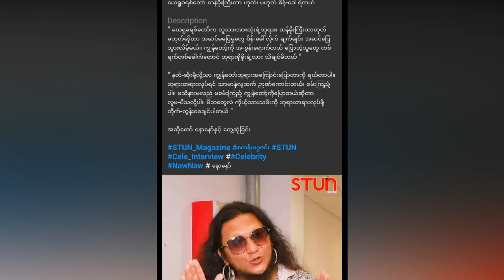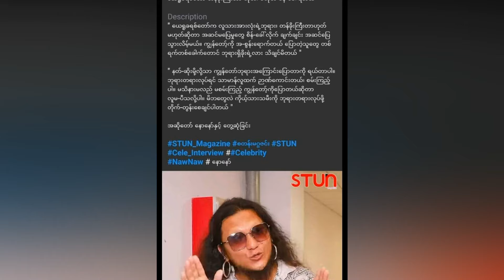Naw Naw yae loat yat ko way phan nay kya par tae (Burma News On Air)